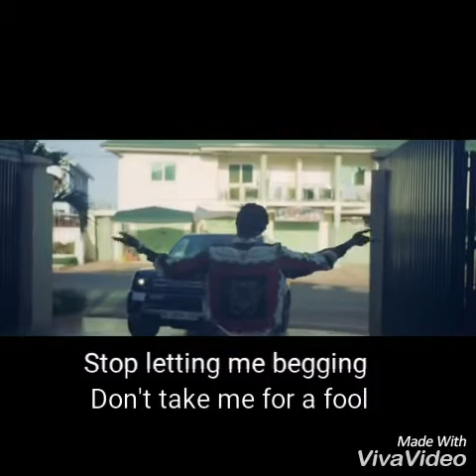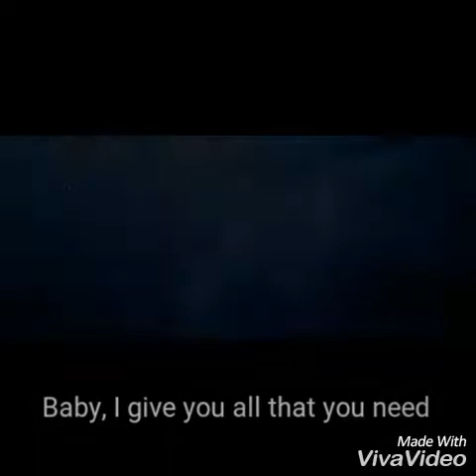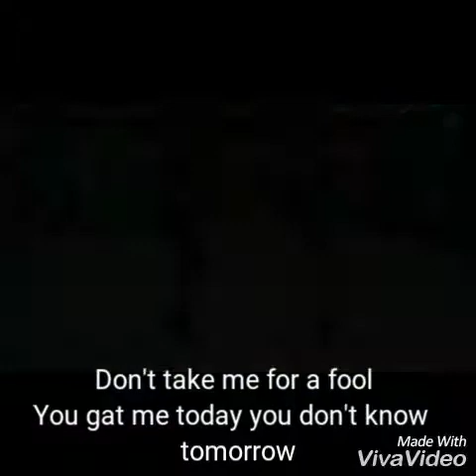Pretty-Prince _ Let_Me_ know_ (Official Video) || Crystal.com.GH •• HD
Music

Artist : Pretty Prince
Album : Young Wave
Genre : Hip Life
K.Y.P Entertainment

Benedict Kwadwo Adusei, also know as Pretty Prince for his profession. Born is 2003 in Ghana ( Ahodwo Dadan ) .This young artist attend school at Armed forces at Kumasi in Ghana. Parents are Mr. and Mrs. Adusei.

@Youtude : Pretty Prince